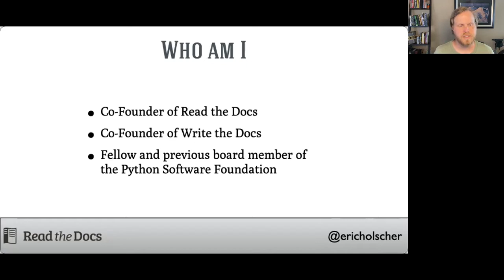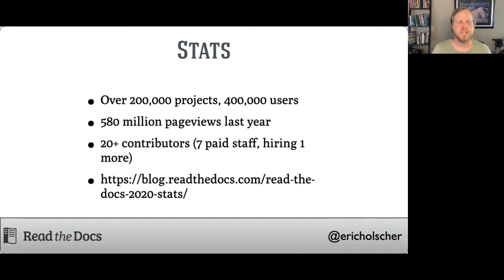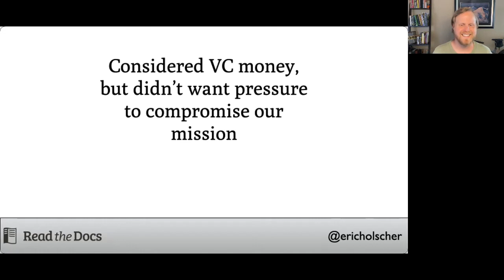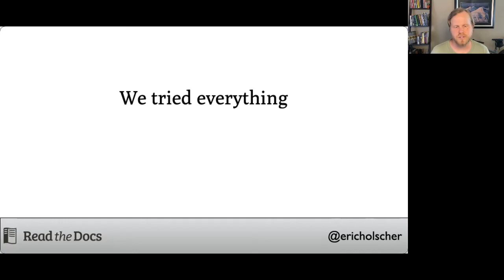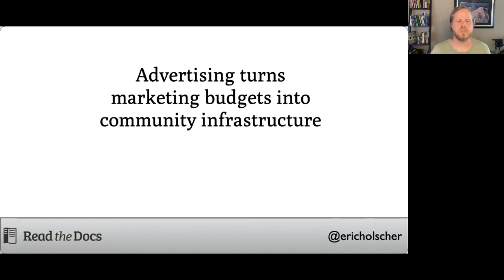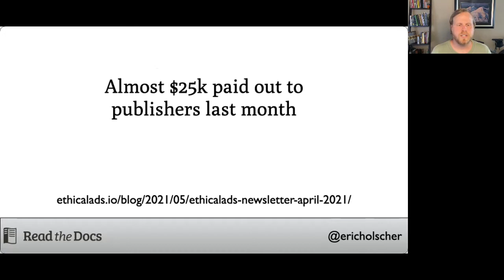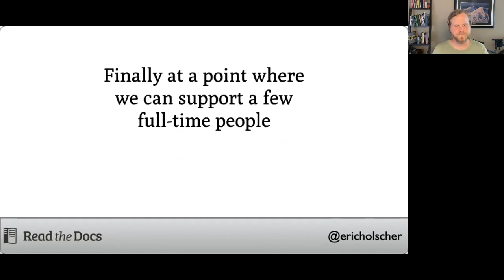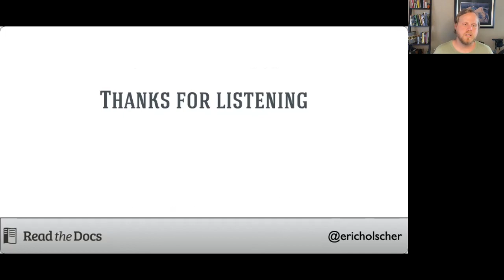Upstream 2021 | Bootstrapping a sustainable open source project: The Read the Docs story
This talk covers the Read the Docs story of attempting to build a sustainable OSS project. We attempted a number of different ways of building a sustainable project, eventually settling on what worked for us, which might also help other folks building open source.

Read the Docs has tried just about every different method of funding. We have found two to be successful (ads/sponsorships & commercial hosting), and are currently building a third model around grant funding. We’d love to share these different ways of cobbling together revenue with the community to help expand the ability of the OSS community to have larger sustainable projects.